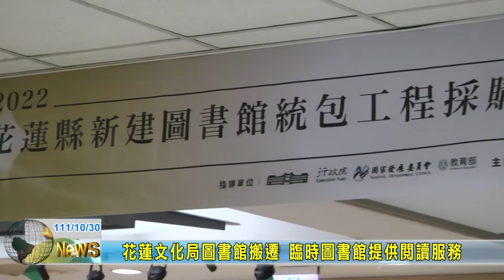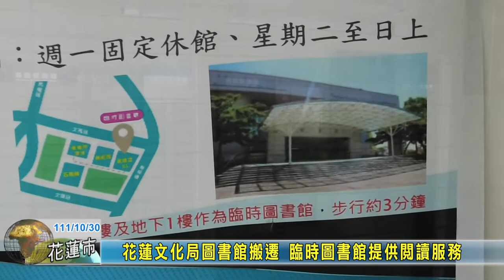20221030 01 花蓮文化局圖書館搬遷 臨時圖書館提供閱讀服務